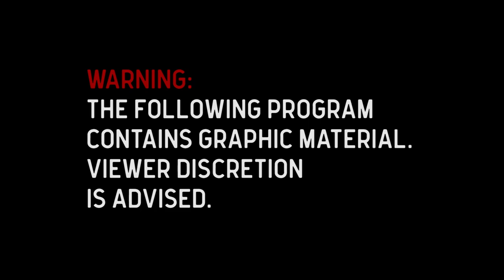Flying Prairie Dogs | AR-15 Varmint Hunt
Flying prairie dogs in North Dakota. Join expert marksmen as they zero in on prairie dogs in order to help manage the population.